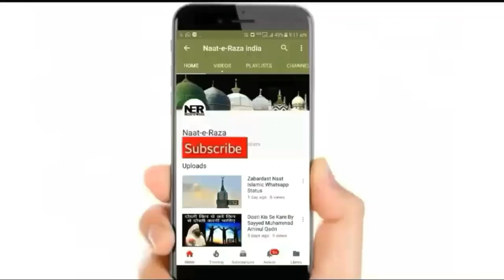In Do Tarah Ke Logo Ko Jahannam Ke Sabse Niche Wale Tabke Me Rakha Jayega I Sayyed Aminul Qadri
New Bayan By Sayyed Aminul Qadri - Most Important Bayan For Every Muslim. ..